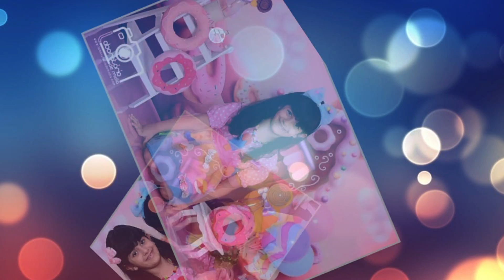Retrospectiva Isabella 5 anos